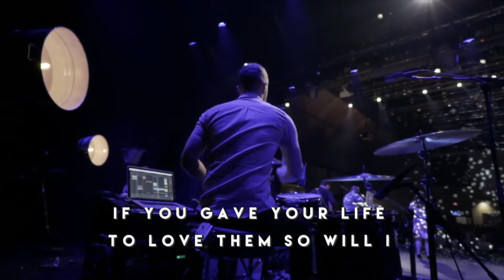AS IT IS IN HEAVEN PRE-ORDER ANNOUNCEMENT // OH SO LOVINGLY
IT IS TIME. After a year of my Bible being open on my piano, God has breathed songs into my heart that need to be shared.